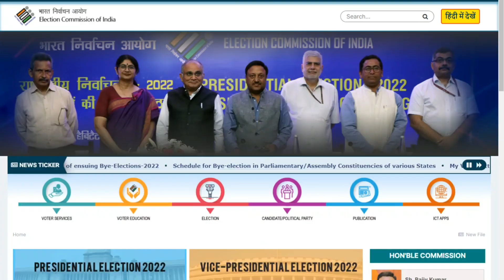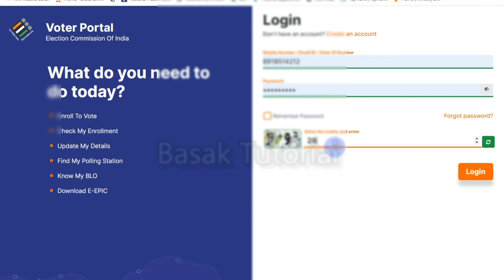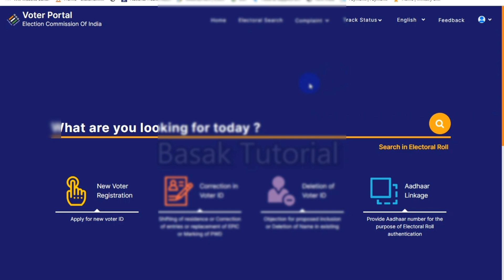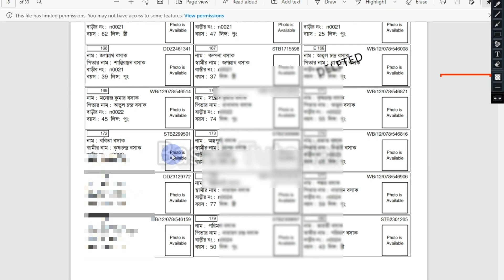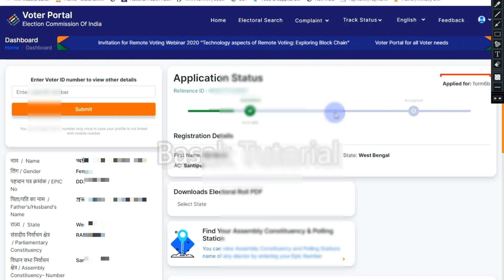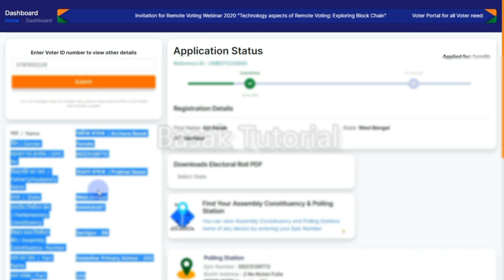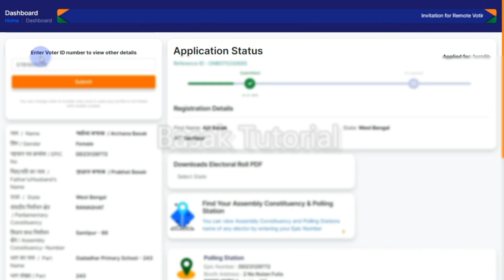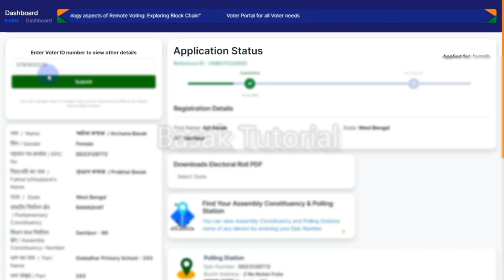Voter card aadhar link ststus check without reference number। voter card reference number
voter card
voter id reference number lost